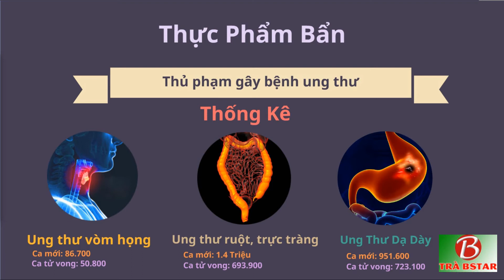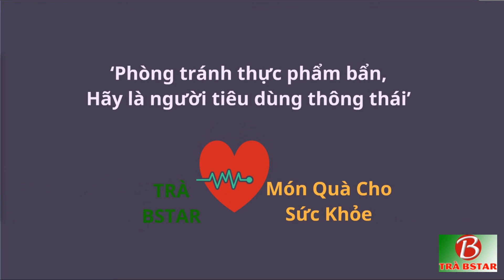BSTAR TV | Thực Phẩm Bẩn Con Đường Ngắn Nhất Từ Dạ Dày Đến Nghĩa Trang [Trà Bstar]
Thực Phẩm Bẩn Con Đường Ngắn Nhất Từ Dạ Dày Đến Nghĩa Trang
Ung Thư Dạ Dày - Ung Thư Ruột - Ung Thư Trực Tràng - Ung Thư Vòm Họng
Kênh Sức Khỏe BSTAR TV